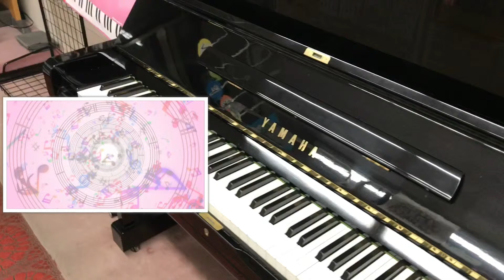ピアノを売るときにチェックしておくべきポイント（下）｜三田市と神戸市北区の音楽教室・平瀬楽器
★平瀬楽器三田センターのLINE＠友だち募集中！

★ヤマハ音楽教室/ヤマハ英語教室/各種音楽教室/楽器店
兵庫県三田市 平瀬楽器（三田センター）

ピアノやエレクトーン、ギター、バイオリン、チェロ、トランペット、フルート、サックスなどの各種レッスンに関することや音楽教室や音楽教育に関することを配信しています。

ご覧いただいて「音楽やってみよ！」って思っていただけると嬉しいです(^^)

たまーに長くなっちゃうんですが、全体的に3分程度で終わる動画を作っています。さらっと見ていただければ嬉しいです(^^)

　兵庫県神戸市北区藤原台エコール・リラ5F
　営業時間 10:00〜21:00、水曜午前と日曜定休

※Amazonをはじめとするインターネットでのご注文は24時間承っております。